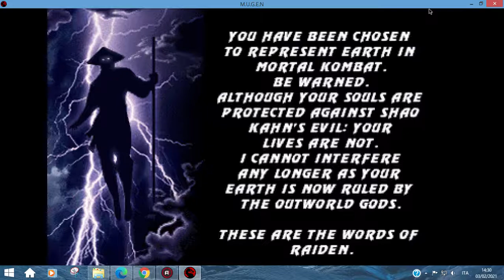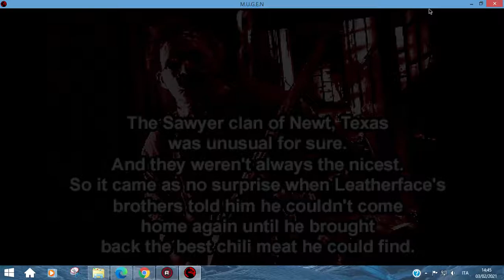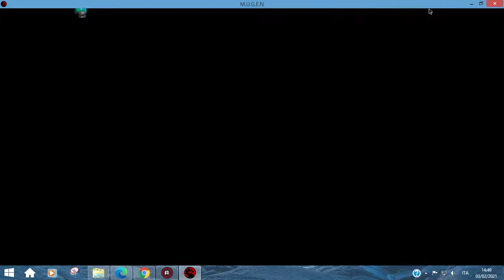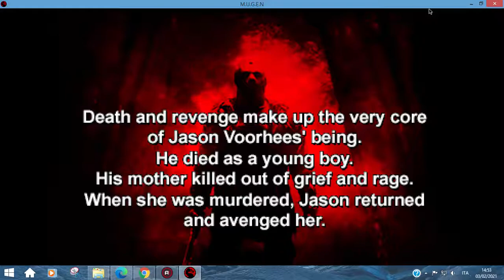MKP TAG (Mortal Kombat Project Tag) - pc gameplay